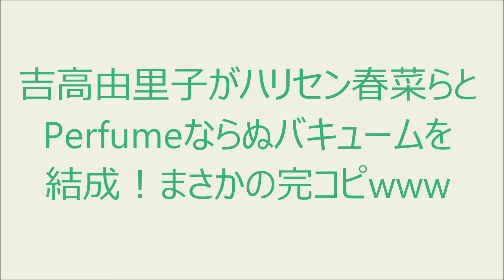吉高由里子がハリセン春菜らとPerfumeならぬバキュームを結成！まさかの完コピwww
女優の吉高由里子（２７）が世界エイズデーの１日、日本武道館で開催されたエイズ啓発イベント「Ａｃｔ　Ａｇａｉｎｓｔ　ＡＩＤＳ」に出演し、友人でお笑いコンビ「ハリセンボン」の近藤春菜（３２）、女優の森カンナ（２７）と女性３人組ユニット・Ｐｅｒｆｕｍｅの「レーザービーム」をダンス付きで披露した。

 吉高の発案で結成した即席ユニット“バキューム”。

 １日５時間の練習を１週間積み、Ｐｅｒｆｕｍｅの３人から直接アドバイスを受けるなど本番に備えてきた。

 前夜も深夜２時まで近藤の自宅でレッスンしたという。

たどたどしいながらも“完コピ”すると、春菜こと“はっち”は極度の緊張から「おえ」とおえつ。吉高こと“ゆりちゃん”は「ここまでこれたのも、みなさんのおかげじゃけ」と、本物になりきって９０００人に感謝していた。

その後、本家・Ｐｅｒｆｕｍｅの３人が登場し、１曲目に「レーザービーム」を披露。あ～ちゃん（２６）は「さっき、うちらのニセモンが来たじゃろ～。ステージ上ではえらそうなこと言ってましたけど、彼女たち裏ではバキバキに緊張してました」と暴露していた。

‹関連動画›